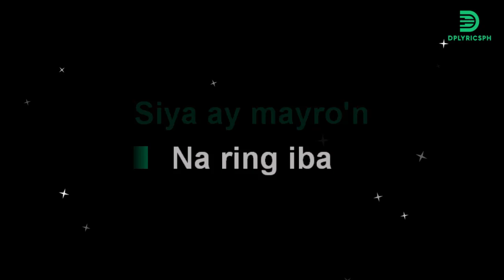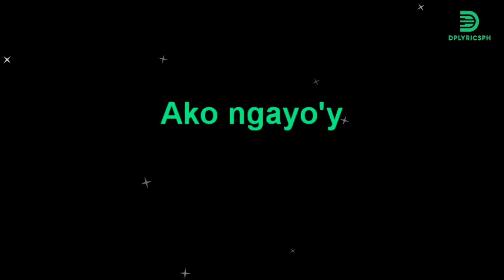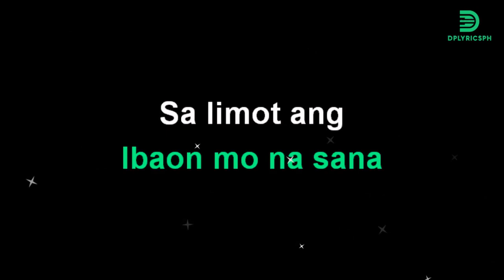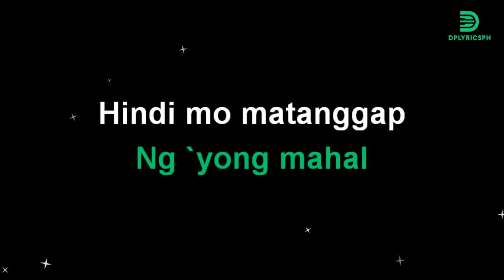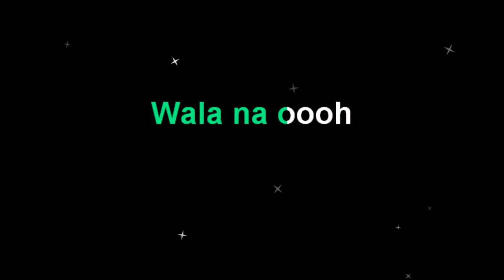Selina Sevilla - Ibaon Mo (karaoke version)